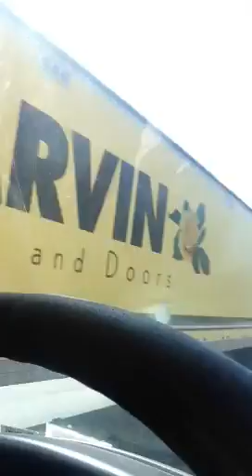A day in the life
45 mph on the interstate... Yea :/